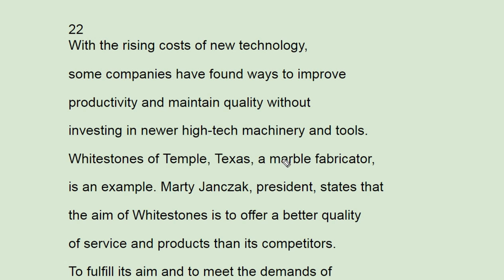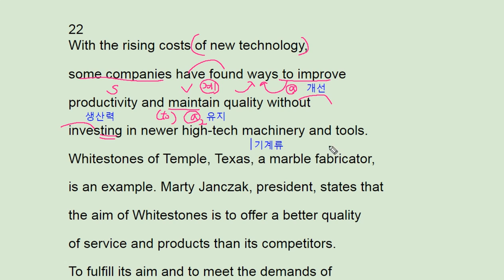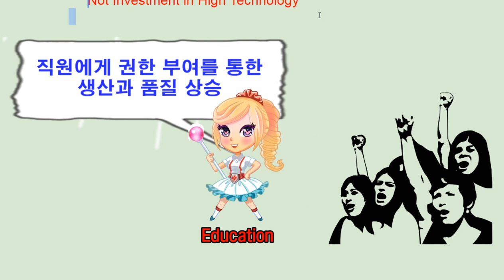2018 수능완성 영어 실전모의고사 4회 22번 - 번개콩 employee empowerment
2018 수능완성 영어 실전모의고사 4회 22번 - 번개콩 employee empowerment